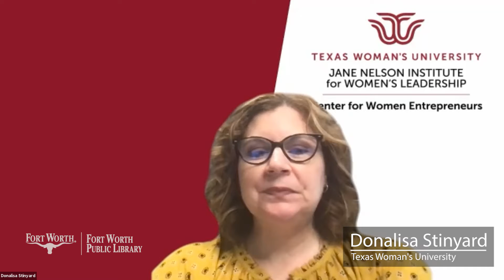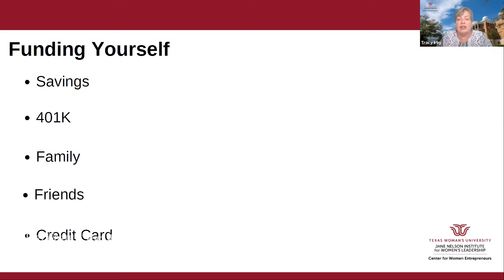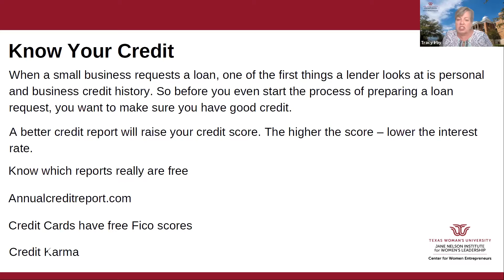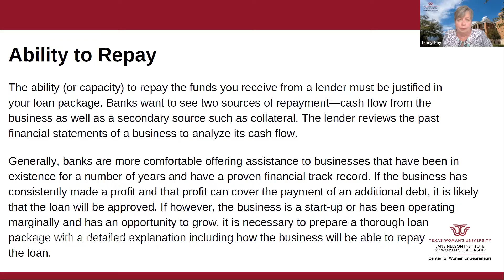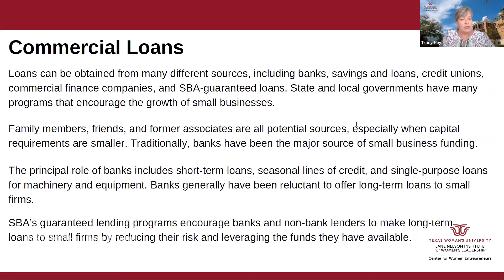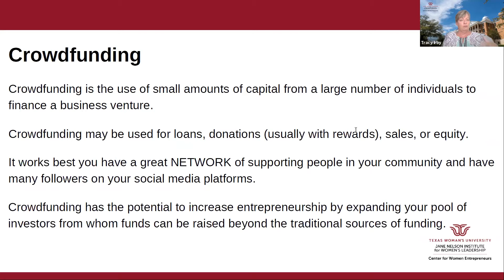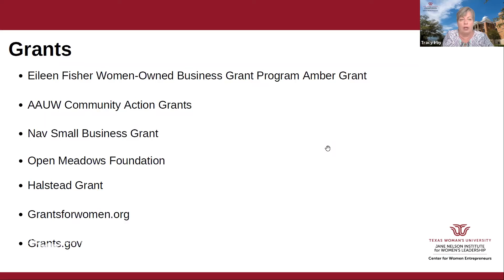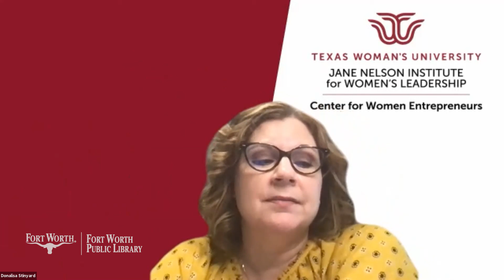Business Equity Week 2021 #5: Funding Options for Women in Business | Fort Worth Public Library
Tracy Irby from the TWU Center for Women Entrepreneurs presents funding opportunities, with a special emphasis on woman-owned startups and businesses.